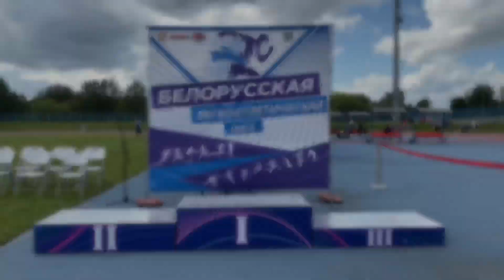Флеш-видео турнира на призы РЦОП. 28 июля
ПОБЕДИТЕЛИ:

100/110м с/б
🥇Герман Эльвира - 13.02
🥇Парахонько Виталий - 13.65

100м
🥇Граборенко Максим - 10.56
🥇Луценко Янина - 11.89

400м
🥇Володькин Роман - 46.26
🥇Харашкевич Екатерина - 54.60

800м
🥇Карнаухов Илья - 1:47.19
🥇Шабанова Татьяна - 2:06.29

5000м
🥇Кравченя Сергей - 14:04.66
🥇Немогай Ольга - 16:26.53

Прыжок в длину
🥇Гурин Артём - 7.65м
🥇Мирончик-Иванова Анастасия - 6.35м

Толкание ядра
🥇Томашевич Олег - 20.13м
🥇Дубицкая Алена - 19.29м

Метание молота
🥇Шиманович Александр - 77.16м
🥇Соболева Алена - 69.28м

Прыжок в высоту
🥇Недосеков Максим - 2.28м
🥇Демидик Карина - 1.91м

Прыжок с шестом
🥇Марфушкин Дмитрий - 5.20м
🥇Мудрагель Кристина - 3.45м